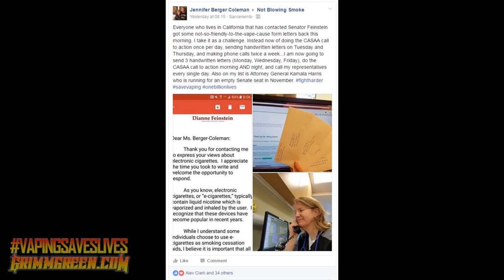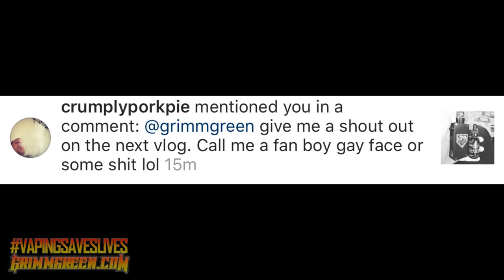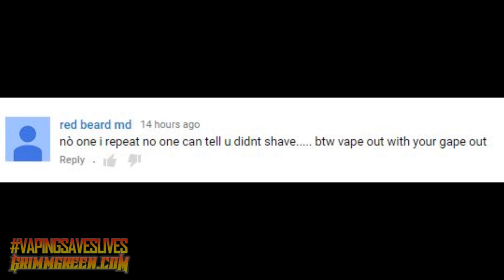Stride Vr80 ~ GeekVape Eagle RTA ~ Music Talk ~ V GOD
6/30/16 VLOG VIDEO!!!

Hey everyone! welcome to the VLOG. After last week's marathon long vlog I decided to try to streamline this week a little bit.  Still plenty of beer, shoutouts and first impressions.  As well as Getting To Know Grimm Green

Tuck in, grab your best vape, grab a beer and enjoy the video. Timestamps, soundcloud link and all other crucial links are down below

TIMESTAMPS

Top of the program is advocacy stuff / Battery stuff

What i've been vaping is at 20:14

Getting to know GrimmGreen 28:20

Beer is at 38:03

Shoutouts are at 45:06

First impressions are at 53:41

Reviews for things that never got reviews is at 01:21:59

The Advocacy

Lawsuit against the FDA
R2bSmokeFree.org

The Beer

First Impressions

Mustang X26
Geek Vape Eagle tank
Stride Vr-80
Pivot RTA

MiniKin V1.5
VGOD Tricktank
Coolfire 4 18650
Nautilus Mini
Rig Pig Mod
Anarchist Solara DNA200
Goon RDA
AxisVapes M17

The Juices

Nutty Boba
Epiclouds StrawBery Circus
PourHouse Madmix
Kodiak Elixirs
Milk Plus
Fluffy

The Other

My Weekly review series